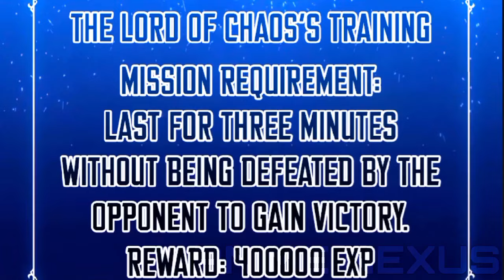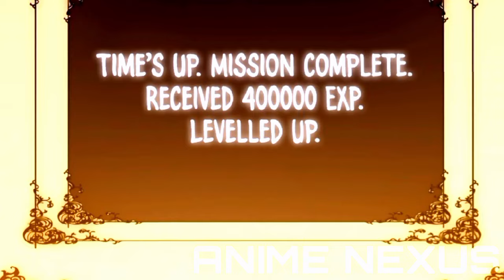He sent to another world to kill the gods || part-05 explained in hindi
Title: [ He sent to another world to kill the gods part-05 explained in hindi ]

[Anime Owner Credits]

We express our utmost gratitude to the talented creators, animators, and studios who brought this incredible anime to life. Without their vision and dedication, we wouldn't be able to enjoy this masterpiece. Credits to [ASURA SCANS] for their remarkable work. 🙏🎨

Please note that all the content presented in this video is for educational and commentary purposes only. ⚠️📝

⚠️ Reusing, re-uploading, or redistributing any part of this video without explicit permission from Anime Nexus is strictly prohibited. Legal action will be taken against those who violate this disclaimer.

[Tags]

my path to killing the gods in , another world part-5explained in hindi ,
god Slayer episode part-5explained in hindi ,
xeeflix ,
mangapeek,